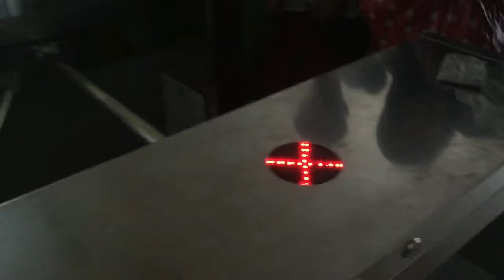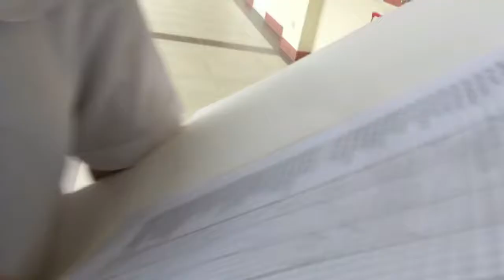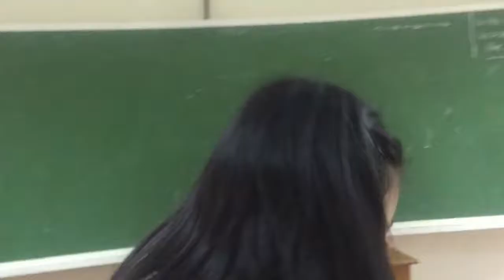Life of A Paulinian Student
This is a partial fulfillment of our requirement in our subject Empowerment Technologies.